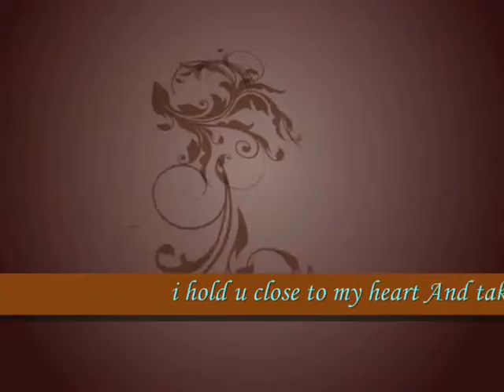i hold u close